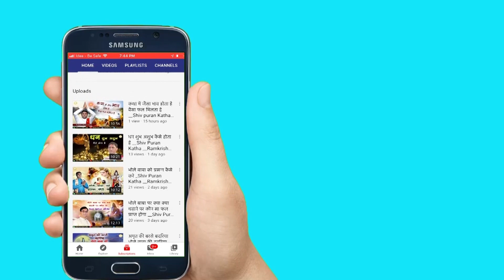गुरु जीवन में क्यों जरूरी है || Shri RamKrishna Shastri Ji Maharaj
➤Video Name :- गुरु जीवन में क्यों जरूरी है

❤ Social networking service :- Parveen Production House  M.No.9911079993 , 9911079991